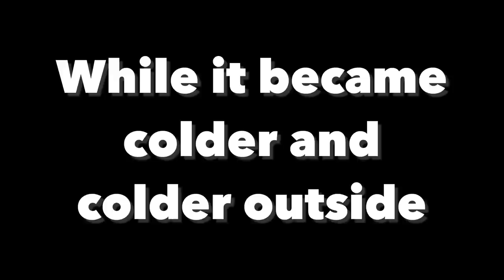Winter Storm In A Van - This... is why we did it!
Winter Storm In A Van... what’s it like?  In a Revel?  Are we crazy?  We feel, not at all.  It’s an adventure, which is why we opted to downsize to a 4x4 van like the Winnebago Revel in the first place.  So when the weather folks starting warning of a major winter storm on the east coast we started making plans to drive into the storm instead of away from it.

Even though we loved the  quiet peacefulness of our dispersed campsite on too of the snow covered mountain at Wiseman’s View, our favorite parts of the trip happened very early on as we had the Blue Ridge Parkway all to ourselves as snow blanketed it. Once we made it safely to our campsite we proceeded to setup camp and build a campfire in the snow.  Once the campfire was roaring we got out the Lodge 5-quart dutch oven and cooked our best version of White Chicken Chili over the fire.

And if you watch until the end we’ll share with you a bit of what we’ll be showing and discussing in next week’s video... our not-so-good experience on an icy mountain overland road.

Chapter/Segments:
00:00 Winter Storm In A Van
01:55 Wiseman’s Gap In Snow
02:34 Setting Up Camp In Snow In Revel
03:22 Building A Campfire In The Snow
04:45 Campfire Conversation: Why We Camp In Snow
07:16 Dutch Oven White Chicken Chili Over Campfire
13:33 Nighttime Routine In Revel
14:10 Woke To Icy Roads